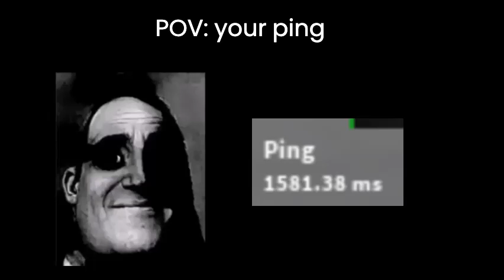mr incredible becoming uncanny (pov ur ping)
i want this to be in your recommended